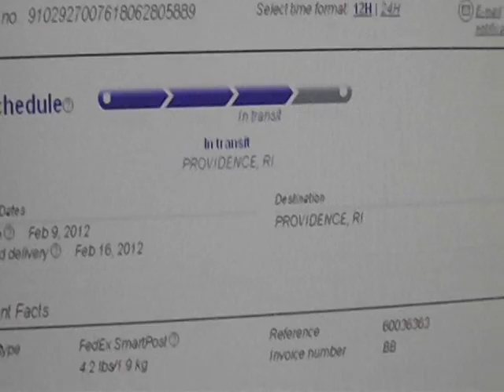YTO DAY 171 damn FEDEX